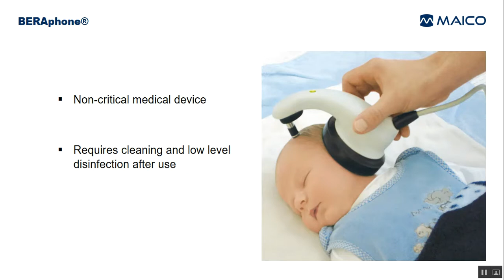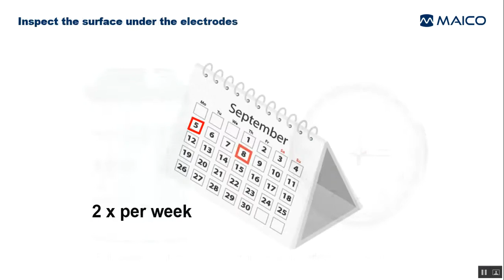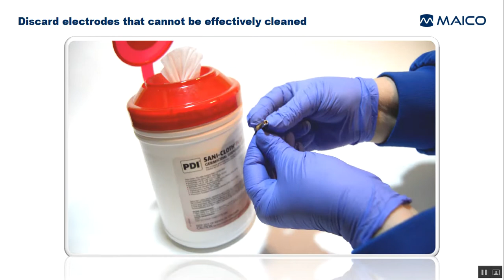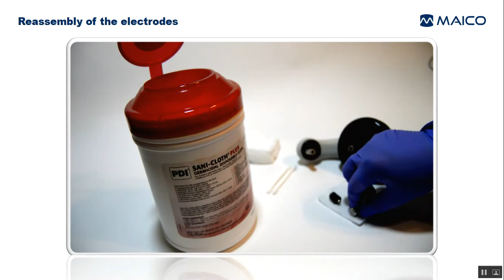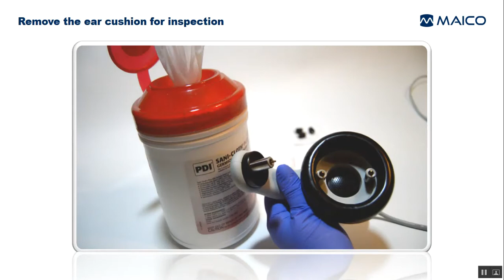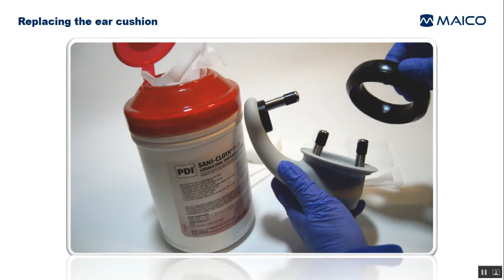MB 11 BERAphone ABR MAICO Diagnostics US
MAICO Diagnostics US MB 11 BERAphone  cleaning and maintenance video